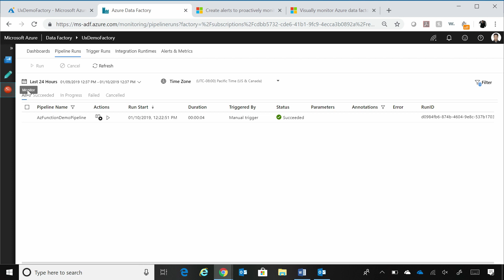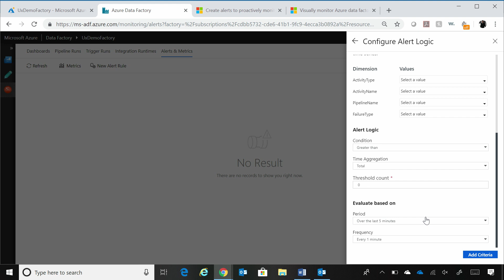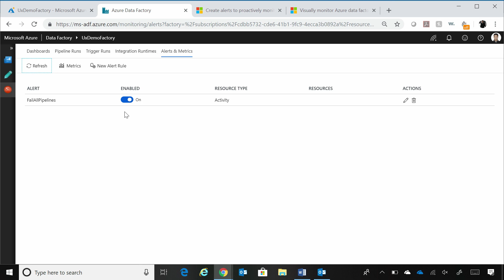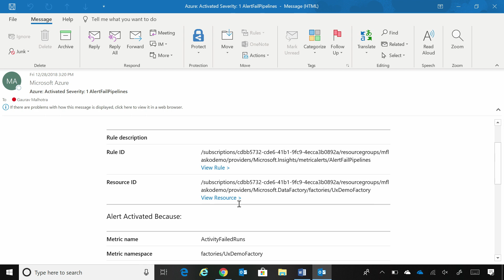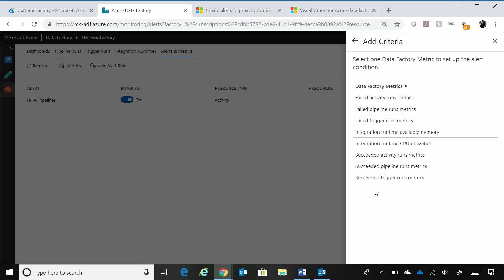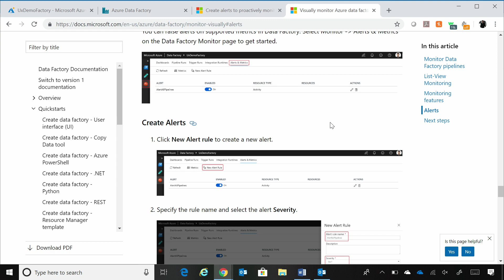Monitor your Azure Data Factory pipelines proactively with alerts | Azure Friday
Data Integration is complex and helps organizations to combine data and complex business processes in hybrid data environments. The increase in volume, variety and velocity of data has led to delays in monitoring and reacting to issues. Organizations want to reduce the risk of data integration activity failures and the impact to other downstream processes.

Manual approaches to monitoring data integration projects are inefficient and time consuming. As a result, organizations want to have automated processes to monitor and manage data integration projects to remove inefficiencies and catch issues before they affect the entire system.

In this episode, Gaurav Malhotra joins Scott Hanselman to show how organizations can now improve operational productivity by creating alerts on data integration events (success/failure) and proactively monitor their Azure Data Factories.
[01:32] Demo Start

Create alerts to proactively monitor your data factory pipelines (blog post)